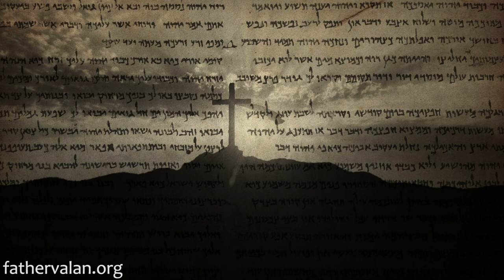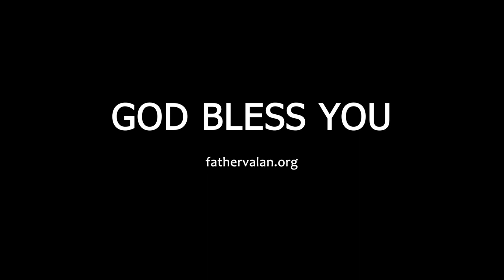Homily - Fourth Sunday of Easter (Year A)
Some people view suffering as bad luck. Some consider it as punishment for past misdeeds. Some see it as a curse. Whereas the message that Saint Peter gives us in today’s second reading is rather controversial. He says that suffering is a mark of God’s grace in our life, and we are called to suffering.